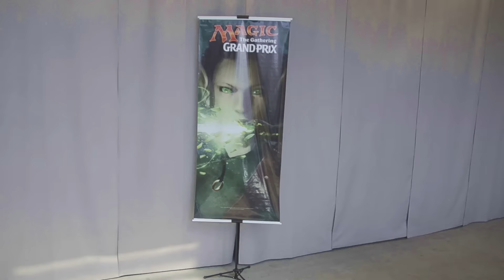Grand Prix São Paulo 2016 | TEASER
Em breve teremos muitos vídeos do maior evento de Magic: The Gathering do Brasil! Fique ligado!